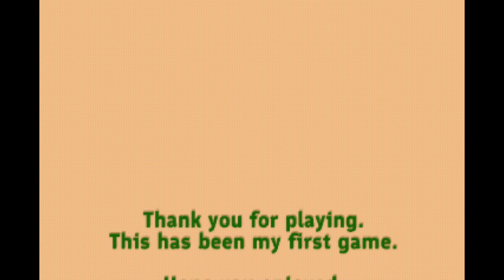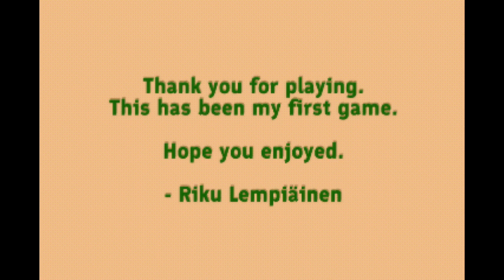Blank Frame - Part 2 - Ending + post game talk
Blank Frame is an early 2000's pc/ps2 style game where a metal cabinet falls from the room above leaving you unable to get out of your flat; The game focus is on story, narrative and a small environment.
(This one kind of a personal favorite in the retro style horror games genre and had a lot of fun playing/recording this one)